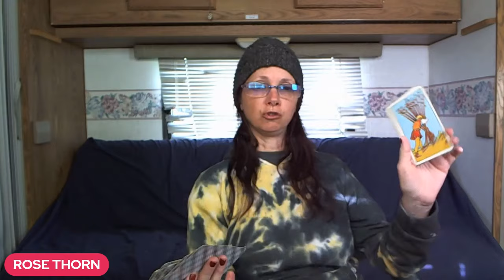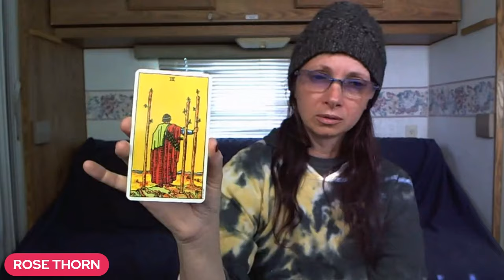TAROT DECK READING THEM BUYING & CARING ADVICE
For those who want to know about the tarot...here to help )))